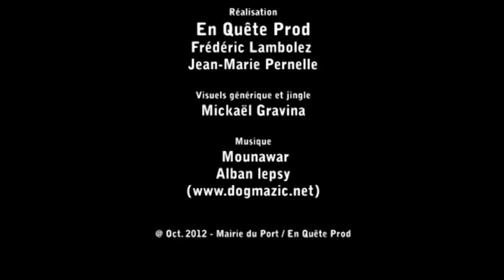FIFAI 2012 - Pastille 8 - ITW César Paès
Pastille 8 - Interview de César Paès, réalisateur franco-brésilien qui présente son film, coréalisé avec son épouse Marie-Clémence,  "L'opéra du bout du monde" qui suit l'opéra itinérant composé par le musicien réunionnais Jean-Luc Trulès et porte un regard sur les relations entre l'Europe et l'Outre-Mer.